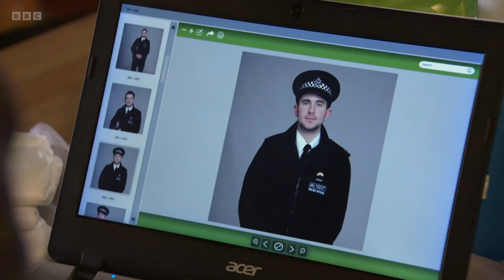Ballum Part 1 - Jay Finds Out Ben Is Responsible For The Attacks!